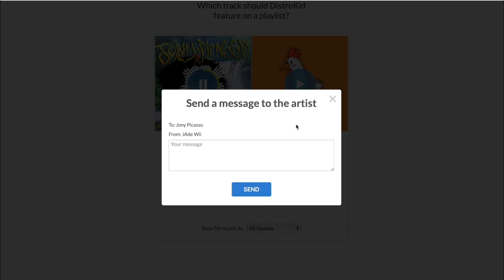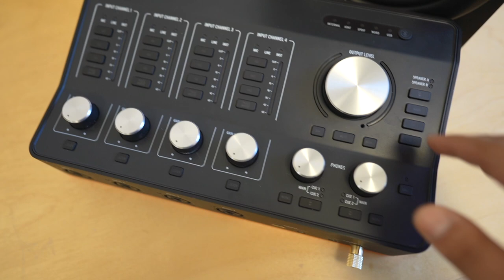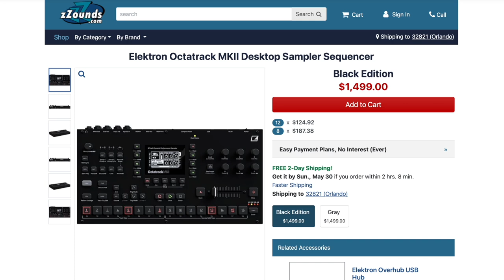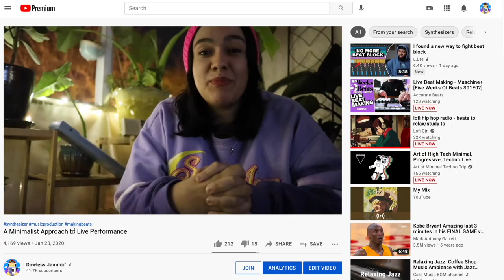Rare and Most Used Gear // Moving into the New Creative Space [ DAY 2 ]